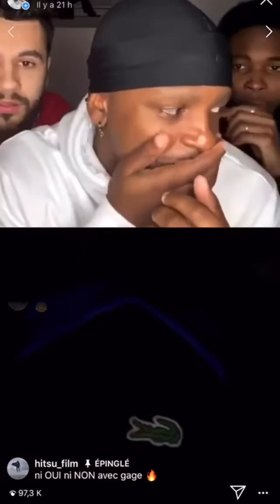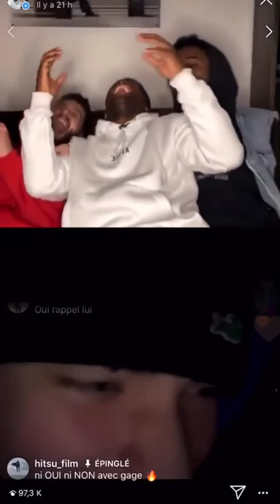Mr Boris Becker se fait piègé par un ado sur son live 😱😱